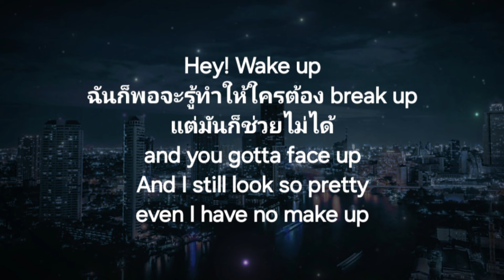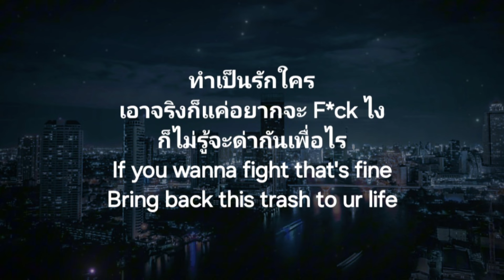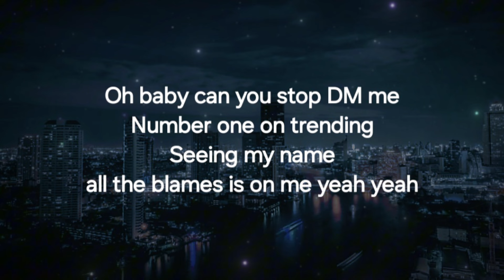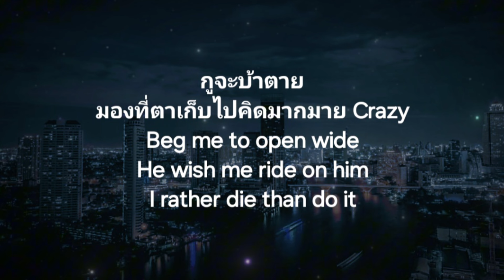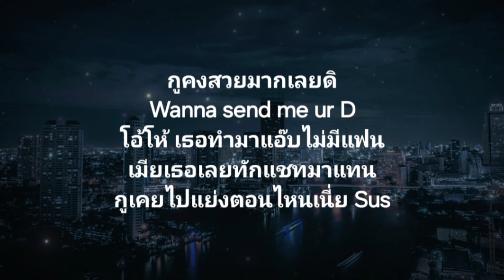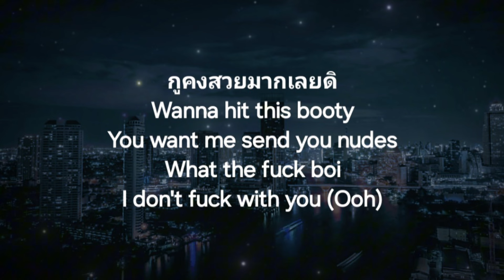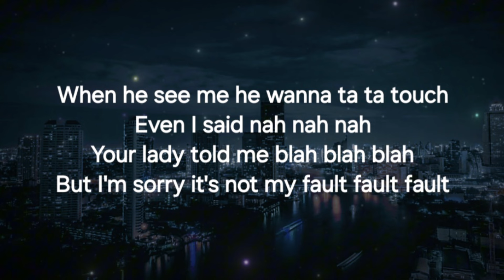[Karaoke] Sorry - Dreamgals (พร้อมเสียงคอรัส และแรป)